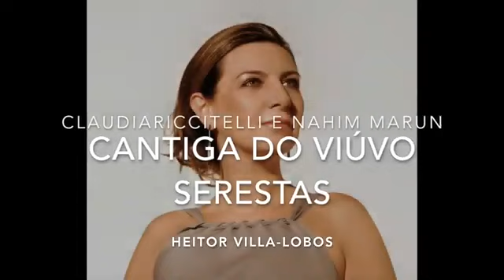Villa-Lobos - Cantiga do Viúvo (Carlos Drummond de Andrade)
Cantiga do Viúvo
Serestas
by Heitor Villa-Lobos
Soprano: Cáudia Riccitelli
Pianist: Nahim Marun
CD Água de Fonte, released in 2007 by Clássicos